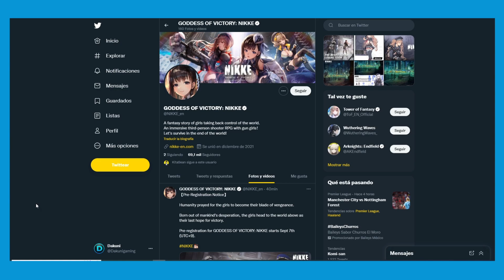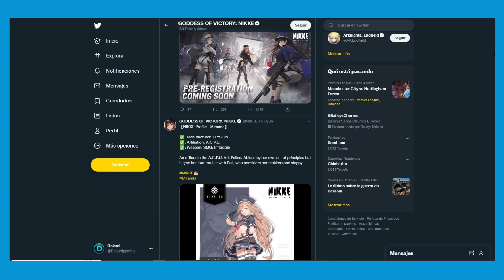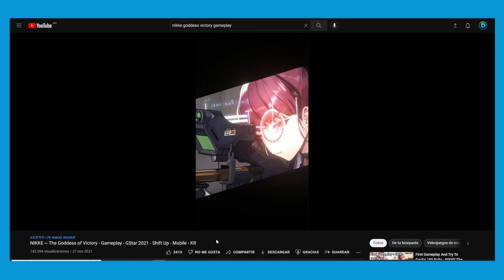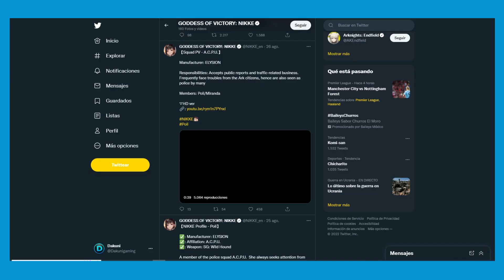🔥Fecha del Pre-Registro de NIKKE (｡•̀ᴗ-)✧ y su lanzamiento 🧐?????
saludos amigos ya se ha confirmado la fecha para el pre-registro de Goddess of victory: NIKKE , un juego muy esperado por toda la comunidad de juegos móviles y que podría ser el mensaje que su lanzamiento global esta cerca,  toda la información en el vídeo

Si te gusto el contenido:
🔸 Tus COMENTARIOS 💬 y  lLIKES  👍 son bien recibidos 😏

Goddess of victory: NIKKE
NIKKE PRE REGISTRO CONFIRMADO